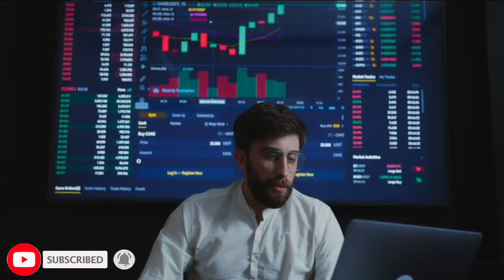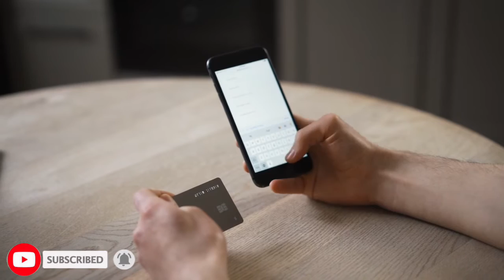cashless payment system - understanding online payments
How to use the cashless payment system.

Banking cards  aeps  aadhaar enabled payment system  unstructured supplementary service data  e wallet  unified payment interface  quick response code  internet banking .

The aadhaar card can be linked with bank accounts and the aadhaar-enabled payment system (aeps) can be used for funds transfer  balance enquiry  cash debits  credits etc.

Ussd is also a payment system that is facilitated by the national payments corporation of india.

Digital payment system in english | how it works.

They have totally embraced the convenience of mobile payment system.

Cashless payments are on the rise.

A study on the perception of indians on cashless payment system.